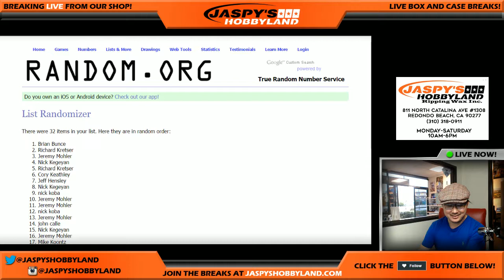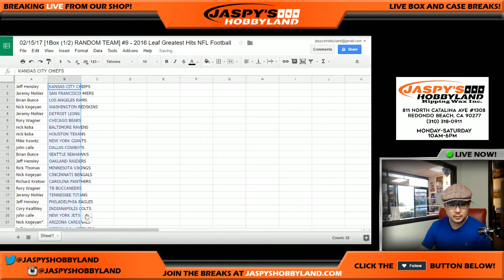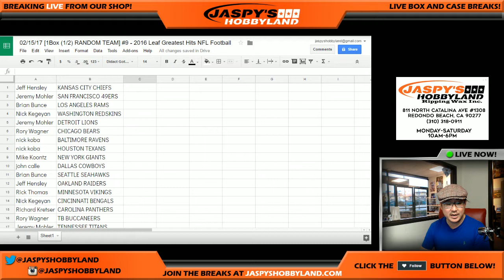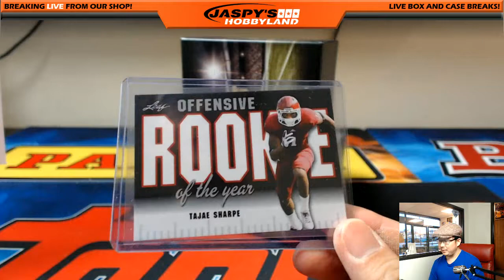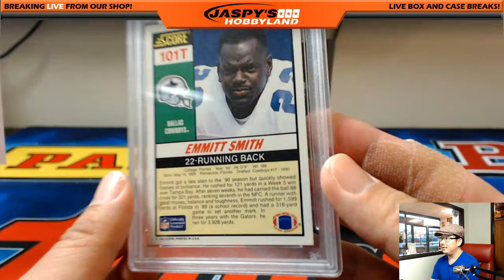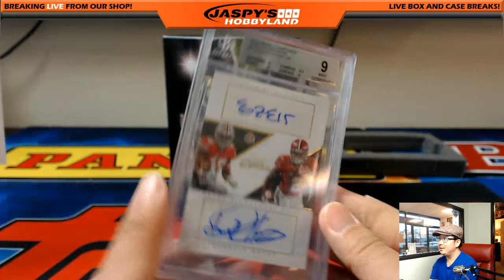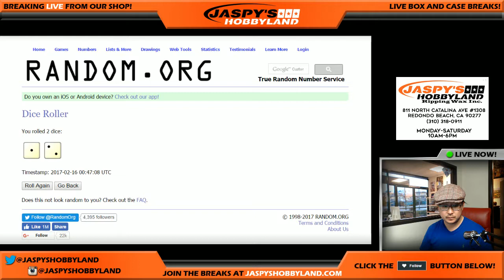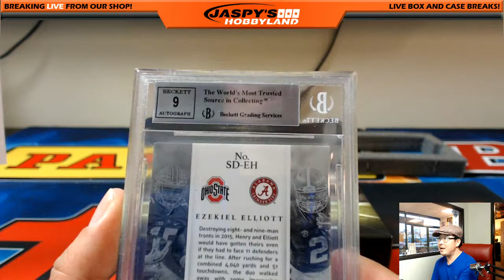02/15/17 [1Box (1/2) RANDOM TEAM] #9 - 2016 Leaf Greatest Hits NFL Football